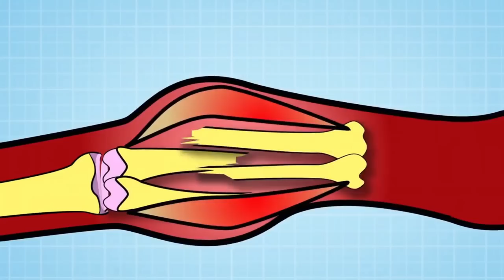Unmöglich? One-Hit-Wonder gewinnt fast die Tour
Peter Luttenberger oder, wie er von seinen Fans genannt wird, Peter Pan, ist einer der umstrittensten Radrennfahrer der Geschichte. Er setzte epische Methoden ein, um das 1996 mit einer legendären Leistung auf dem Tour de Suisse vor Evgeni Berzin oder Bjarne Riis zu gewinnen Dies ist die Geschichte von Lutte Luttenberger und dem Doping nach 1996. Möchten Sie wissen, was passiert ist? Wir wissen mehr Radfahren Tops, Straße Radfahren Nachrichten, Radfahren Geschichten, deutsche Radfahren, Straßenradsport und mehr Straße Radfahren Transfer Nachrichten heute auf Radfahren und Doping.